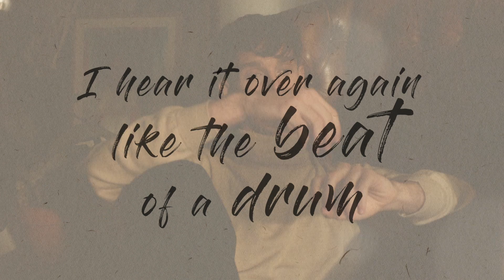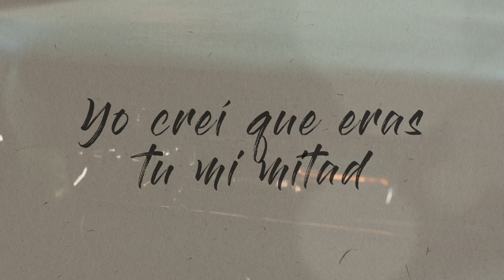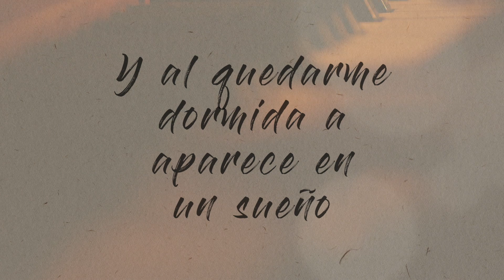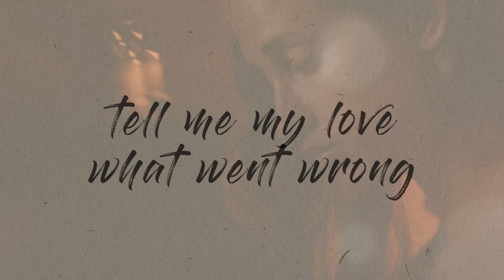The Melody of You - Jonny Kerry & Candela Cibrian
My new single 'The Melody of You' is out now!

Lyricist, producer, arranger: Jonny Kerry
Vocals, Piano: Jonny Kerry
Vocals: Candela Cibrian (Argentina)
Trumpet: Sergio Wagner (Argentina)
Nicolas Ojeda: Upright Bass (Argentina)
Emanuele Filippi (France)
Matias Menarguez (USA)

LYRICS:
This is the melody I heard the day that I met you
I hear it over again like the beat of a drum
it echo's down every street
in the cafés that we used to meet
even when I fall asleep I hear it in my dreams

since you've been gone it plays over again but it's out of key
tell me my love what went wrong
I thought that you were the one
now all I hear is the melody of you

This is driving me insane I can't take another day
please tell me babe what I did wrong
you consume me everyday with a melody that I can't escape
In the car and on the train when it stops it starts again
like a never ending carousel
each and every passing day the world haunts me with the melody of you